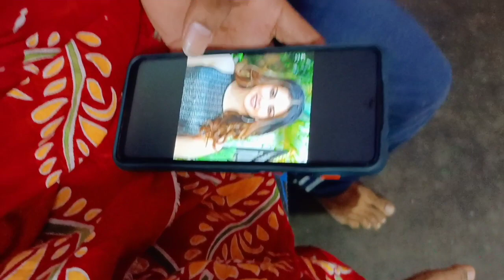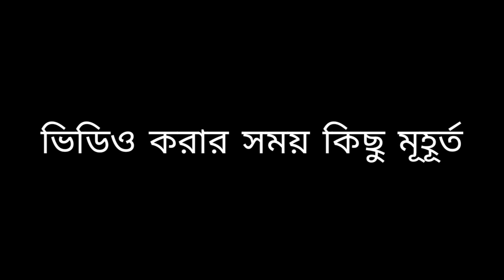বুল্টির মায়ের কাহিনী 🤓|| Run-up Comedy 😂|| Funny fact FAQ 🔥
Must Watch Funny fact FAQ 🤗

Actor :- Sayantik Chail
Co-Actor :- Ranadip Dhara
2nd Co-Actor :- Papan Chakrabarty
Editor :- Arghyadeep Dhara & Sayantik Chail

this video is only for fun & entertainment. Don't take it serious..